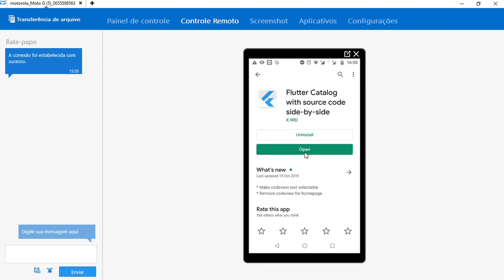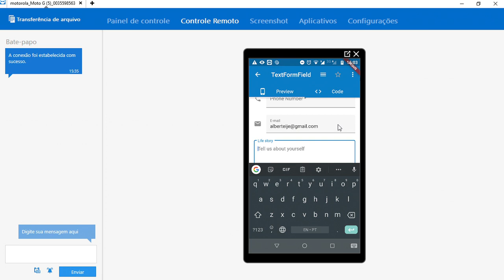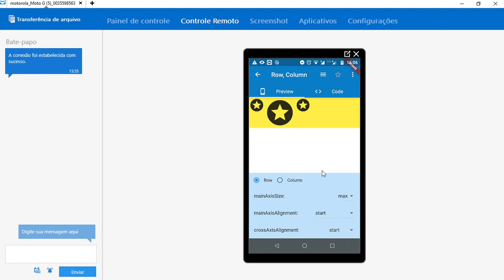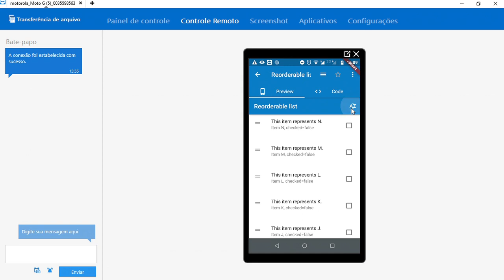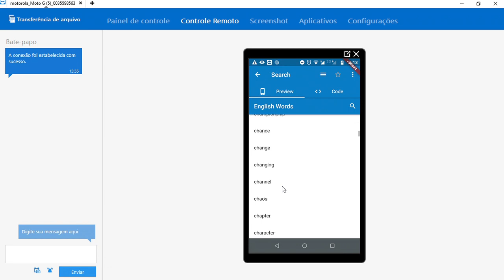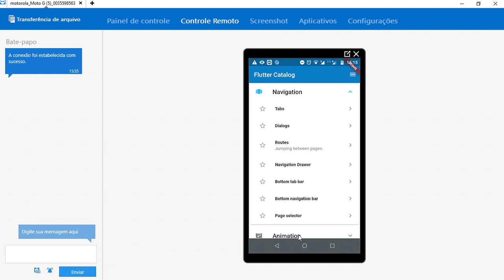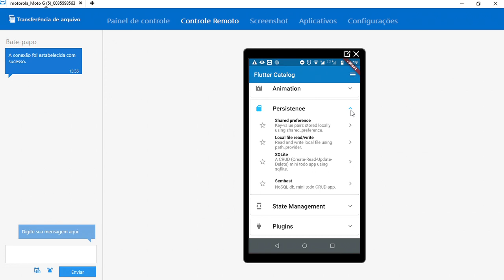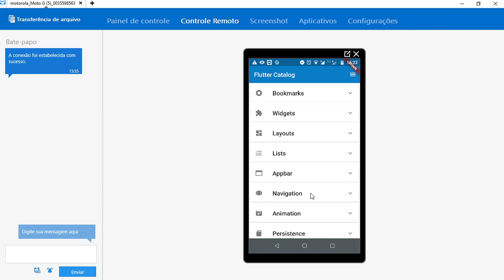Cliente [frontend] - Infra - Flutter Catalog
Cliente [frontend] - Infra

Flutter Catalog
Analisando telas e controles no Flutter Catalog.